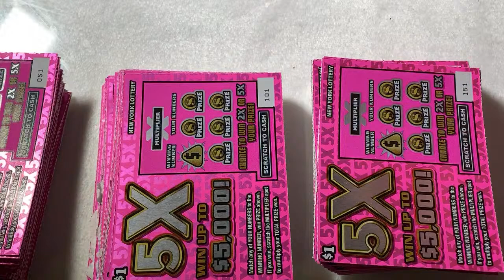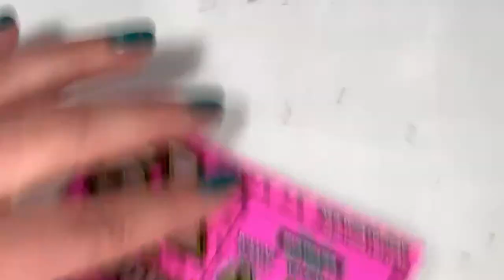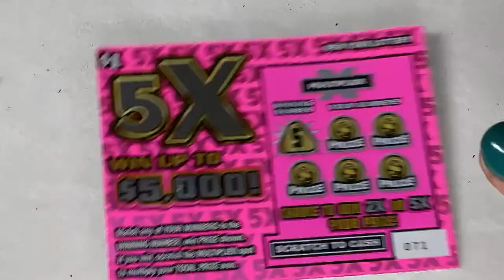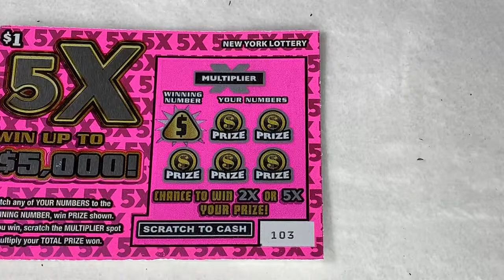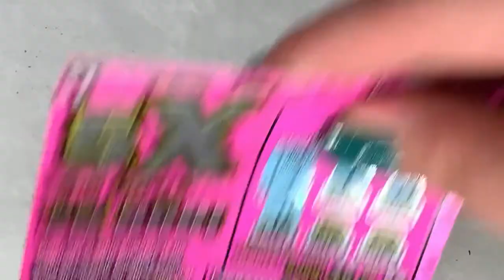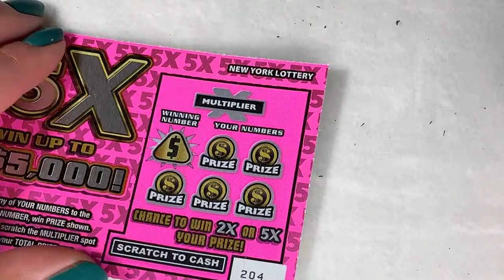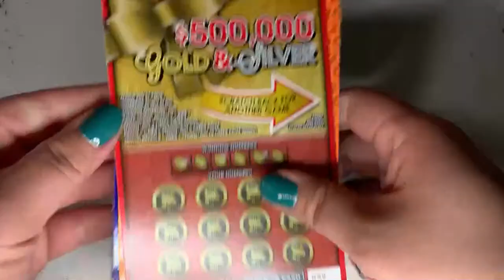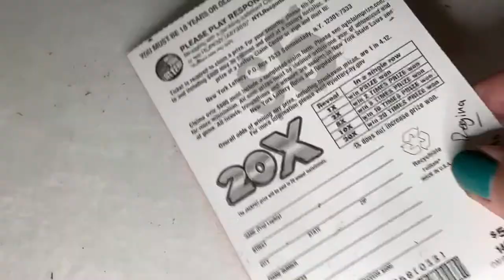Full Book New 5X & Giveaways | New York Lottery Scratch Off Tickets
I had to do a full book of the new $1 5X Tickets! Can we get a profit? Let's find out together!

New Videos Everyday @12pm
Live Stream every Sunday @7pm est

Lilly McAvoy
12833

I do not promote gambling. Please seek help if you need help.